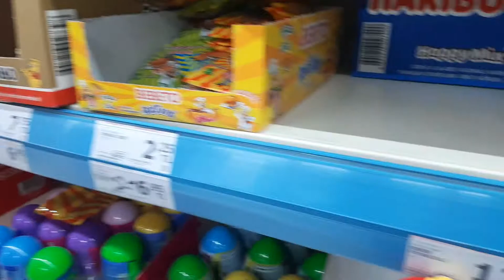Eren duru kardeşler A101 den ne aldılar acaba @eğlenceli çocuk videosu